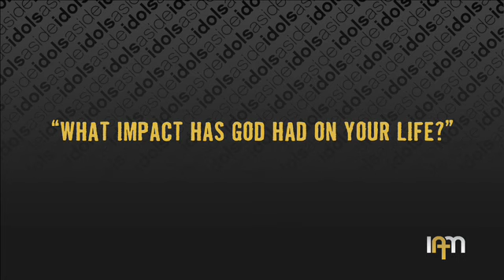Idols Aside with Brad Lidge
Brad Lidge's Testimony